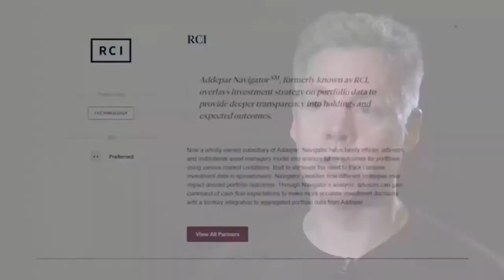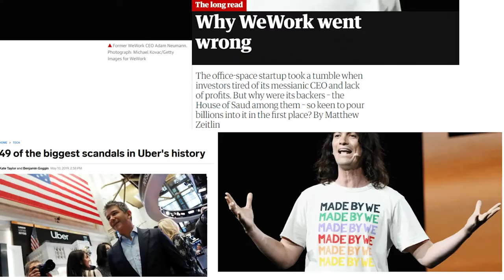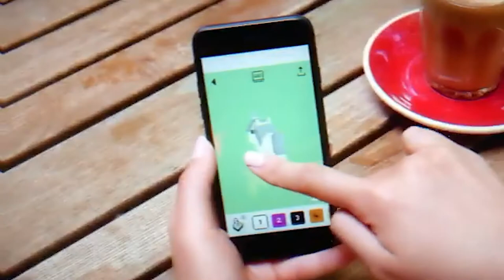Sold My Startup for $780M: What It Takes with Jack Smith, Vungle | Billion Dollar Moves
This week we went deep on the growing pains of a startup, from PR nightmares to co-founder breakups, the challenge of shifting from a scarcity to growth mindset, and so much more with Jack Smith, serial entrepreneur & investor.

Billion Dollar Moves is THE show for the top US-Asia funders, founders, and execs.

From building a unicorn to IPO, and scaling a VC firm - all of these efforts require vision from the leaders at the helm.
👊🏻 5 THINGS YOU'LL LEARN:
- How Jack's curiosity from a tender age carried him through as an entrepreneur
- The value of an incubator - should you join one?
- What it takes to get to product-market fit, and then scale
- What it means to outgrow your startup, and what you can do
- The harsh reality of a startup's PR nightmare
⏳ TIMESTAMPS
00:00​ - Intro
02:29​ - Jack's early start in entrepreneurship
05:03​ - Mediaroots evolution into Vungle
08:36​ - Hacking screen record & how that led to San Francisco
10:49​ - Should I join an incubator? Jack's learning from AngelPad
16:31​ - The crappy engineer, launching to the next few stages
21:33​ - What metrics mattered, that affirmed the Vungle vision?
24:42​ - Jack's reflection on how the startup outgrew him
28:06 - Micromanaging to enabling others
30:50​ - Handling a PR nightmare, and standing by his co-founder
32:40 - Jack's reflection on "making it" with the BIG exit

More on Jack Smith
Jack Smith is a serial entrepreneur, investor and advisor. Originally from England, he founded his first startup at 13 years old, studied at King's College London, where he founded an incubator named IdeaBox and moved to San Francisco several years later, in 2011, to attend one of the best accelerators in the world with his idea Vungle, the leading mobile in-app video advertising platform, which later sold to Blackstone in 2019 for $780 million Jack also co-founded Shyp, which reached a peak of $250m valuation and then went to $0. He sits on the board of COVA Acquisition Corp (next to Austin Russell, the youngest self-made billionaire to date) and The Hustle which was acquired by HubSpot, both companies are listed on the NYSE.

He is an advisor to various startups (Survios, UJET, Coin (acquired by Fitbit), Intricately, Onfleet, RCI (acquired by Addepar), Ameelio) and most recently has helped shape The Prison Mathematics Project a non-profit which teaches maths to prisoners.

Like this content? Share this with a friend!